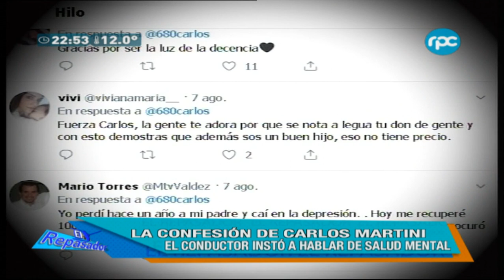La confesión de Carlos Martini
"Mi vida entró en un bosque sombrío en noviembre de 2014 cuando mamá cayó en una enfermedad idéntica al Alzheimer."
La confesión de Carlos Martini. El conductor instó a hablar de salud mental.